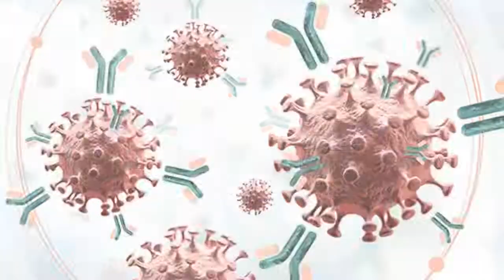Новости политики .В России отменены все массовые мероприятия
. Новости политики .Евроинтеграция не является целью Украины

 – новости политики.

2 дня назад - В среду, в вечернем эфире «Беларусь 1» появилось новое ток-шоу «Понятная политика плюс»  - 60 минут прямой эфир: